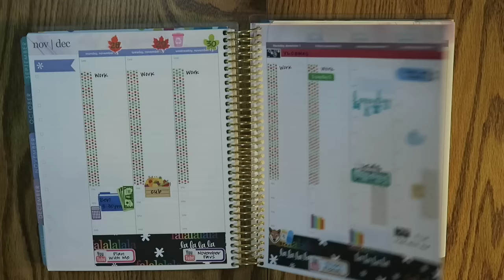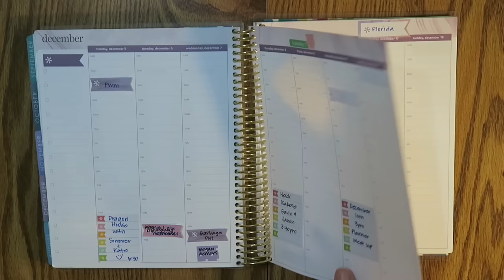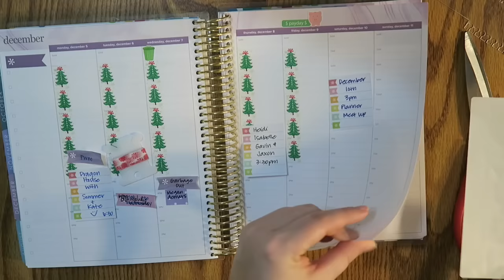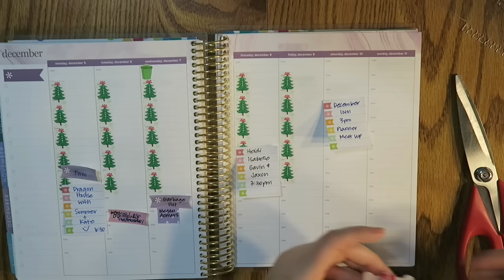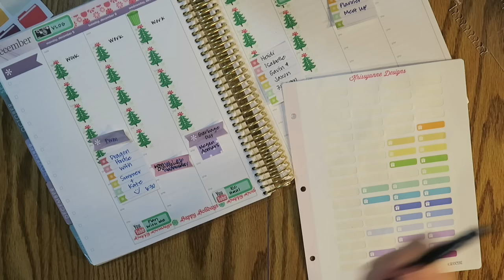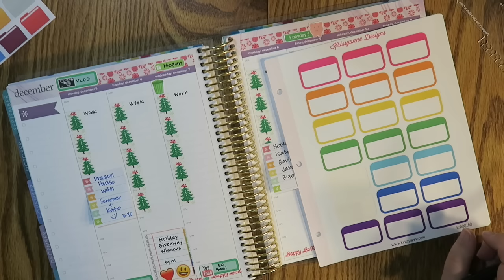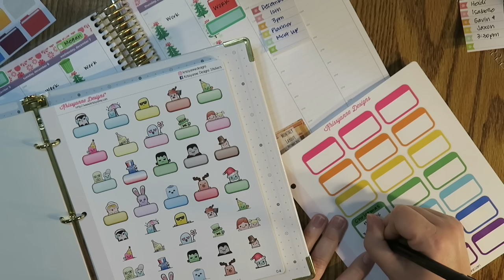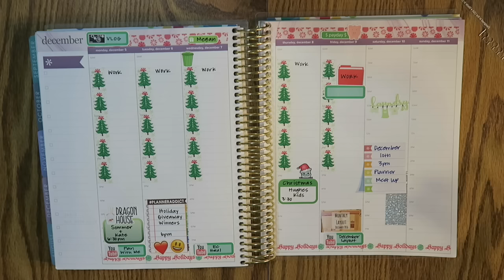Plan With Me | December 5th - 11th | Erin Condren Hourly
Grab a snack...  This is a LONG one

Here is all the stuff I talked about in the video.  Hope you all enjoyed today!

Adriana Piper